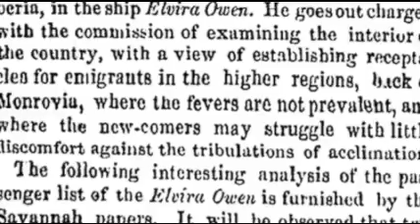Johns Creek High School Group - Macedonia Cemetery Film 3 Reflection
Johns Creek class of 2023 group did the third film of the Macedonia Cemetery documentary films.